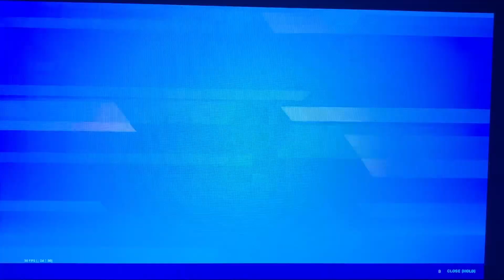The Goo Gun is AWESOME!!! [Fortnite]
Hello CatGang! Today me and queen are checking out the Goo Gun and the other stuff that came out in the most recent update! Have a good day!